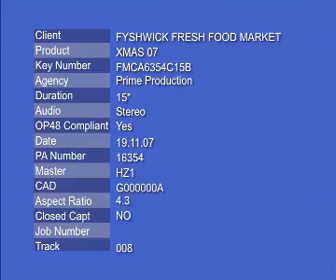Get Fresh Christmas 2007